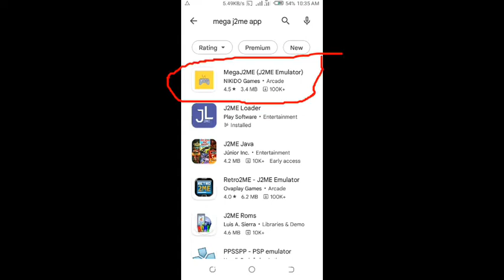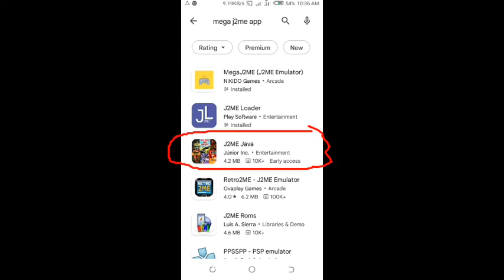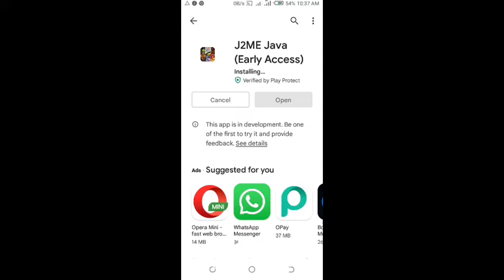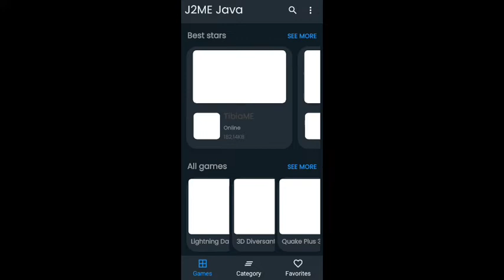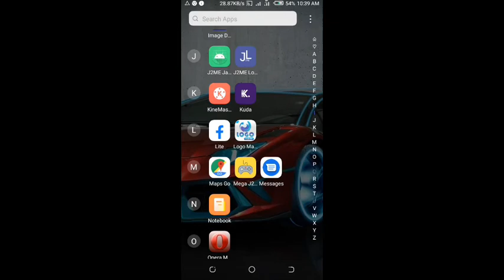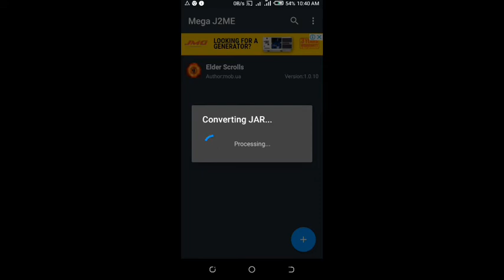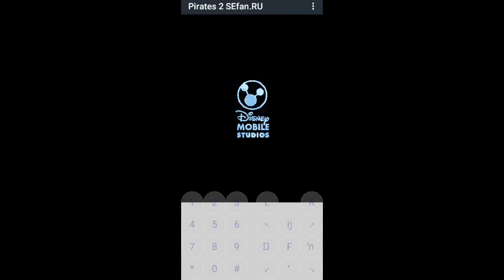How To Play Java Game On Android Phone 2022 No Root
Hi guys today in this video am going to show you how to play java games on your android phone. all you needs is to watch this video till end for you to know how to play it on your phone. If you love what I do. please don't forget to like, share this video and if you are new to this channel please don't forget subscribe for more useful videos. thank you see you on my next video. love you all stay safe bye.